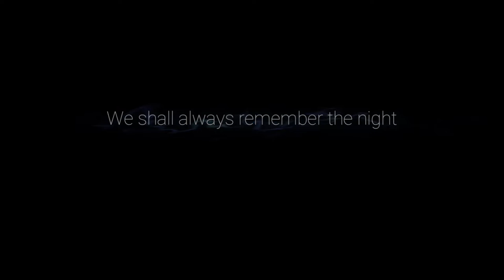Ori and the Will of the Wisps - Part 11 - Ending -Final Boss-Walkthrough Gameplay [ Xbox 1 | 1080p ]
[Ori and the Will of the Wisps - Part 11]

is a platform-adventure Metroidvania video game developed by Moon Studios and published by Xbox Game Studios exclusively for Xbox One and Windows 10. It is a direct sequel to the 2015 title Ori and the Blind Forest and was announced during Electronic Entertainment Expo 2017.

Players assume control of Ori, a white guardian spirit. To progress in the game, players are tasked to move between platforms and solve puzzles. Unlike The Blind Forest, Will of the Wisps relies on autosaving rather than manually placed soul links, and the sequential upgrade system of the first title has been abandoned for a shard system more akin to charms in Hollow Knight. The game world unfolds to the player in the fashion of a Metroidvania, with new movement abilities allowing the player to access previously inaccessible areas. Some of the foundational gameplay elements were inspired by the Rayman and Metroid franchises.

The game's story is centered on a new adventure to discover the world beyond the forest of Nibel, uncover the truths of the lost ones, and unearth Ori's true destiny. [Wikipedia]